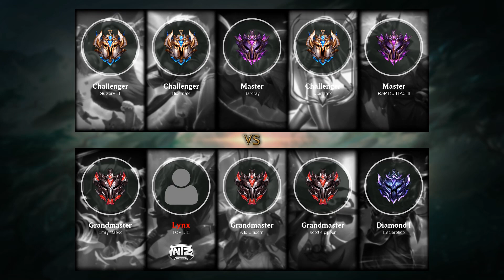Rengar Top vs Nasus - BR Challenger Patch 10.9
Rengar Top played by GuizorPET, BRChallenger 525 LP

- Runes: 00:15 (Conqueror)
- Damage dealt: 27:24
- Ability: 27:29
- Build: 27:34
- Skin: Pretty Kitty Rengar